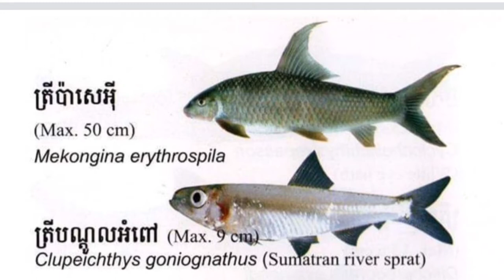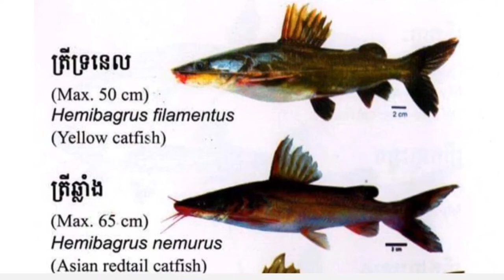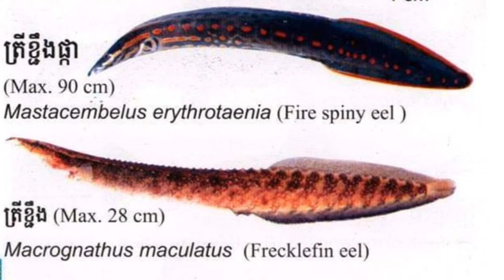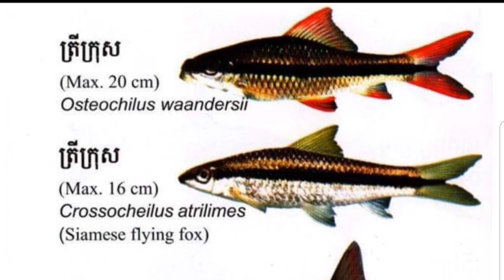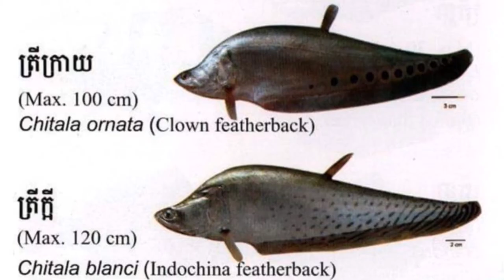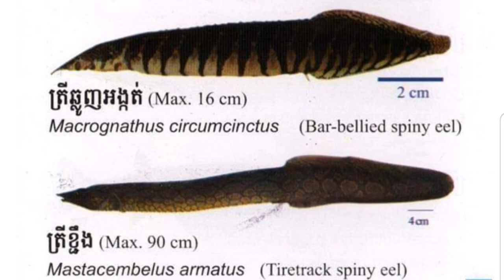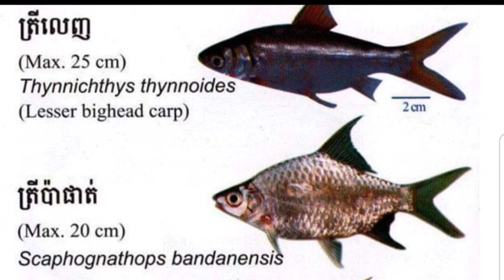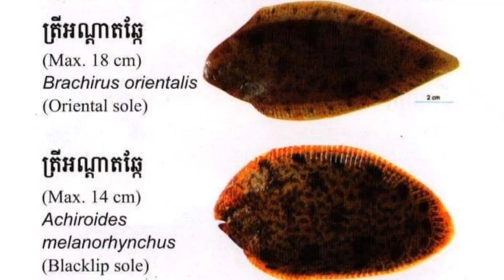ត្រី (មច្ឆា) Poissons . Fishs 🐟 🐠 🐡